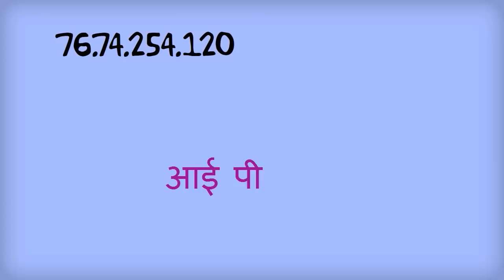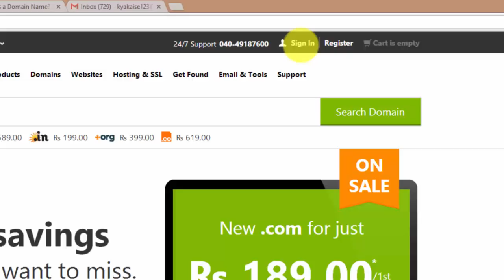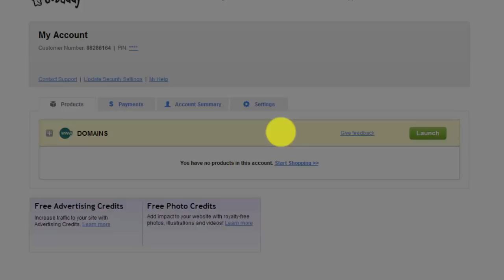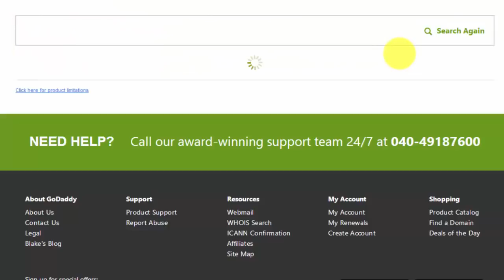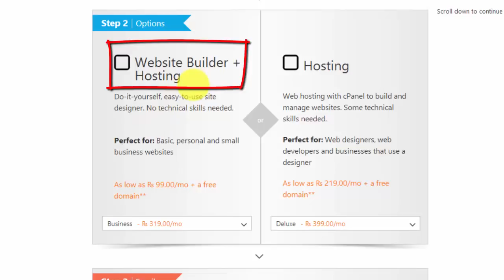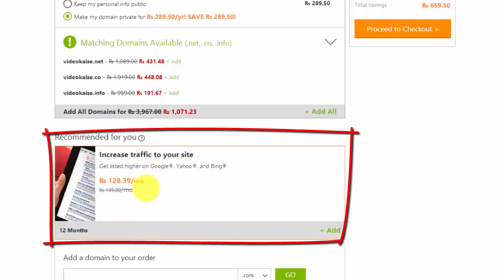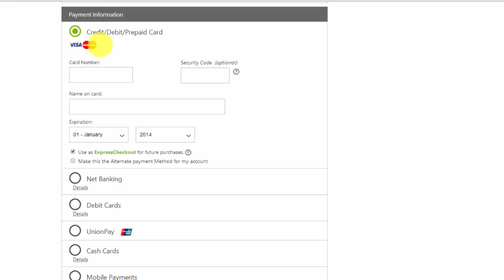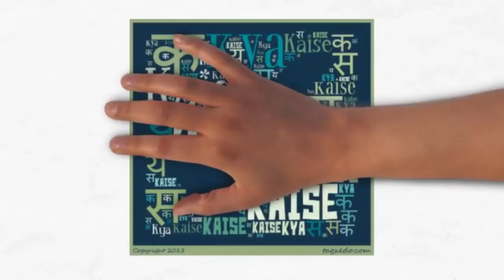What is a Domain Name? How to register a Domain Name? Domain Name kya hai, kaise register kare?